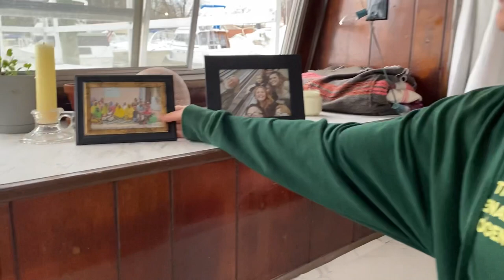Pulaar on Binta’s Boat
Coumba yehii laana Binta Bass